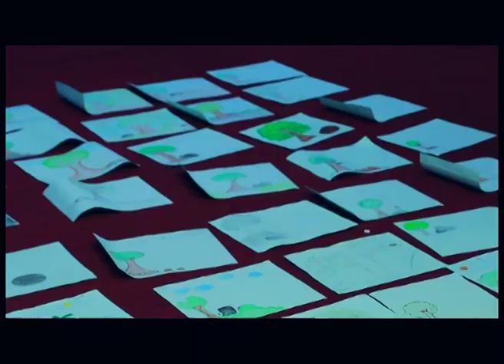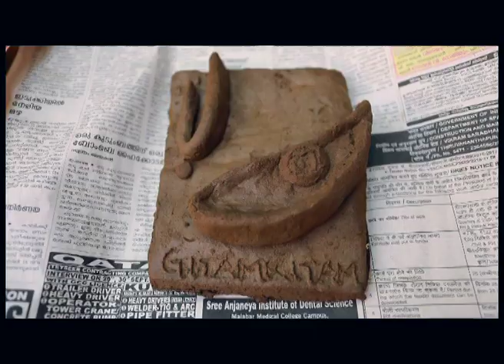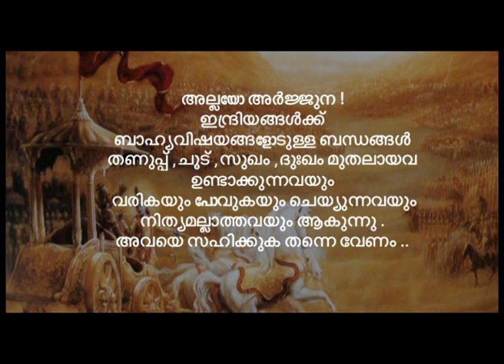Gitamritam 03/15 AmritaTV episode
Sekhar Naik, captain of blind cricket team sharing his experiences.
Children taking tare of nature and loving it..